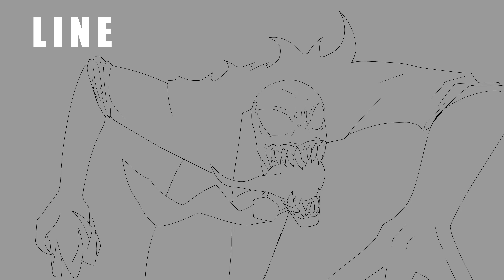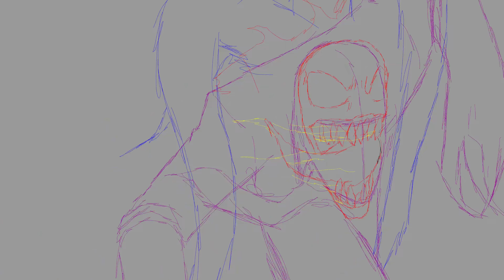Slenderman animación Foby Player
Solo quise compartir un poco de la serie en el la que estoy trabajando espero les guste